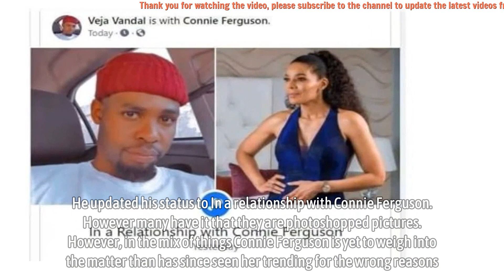Viral pictures of Connie Ferguson new alleged boyfriend floods social media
Viral pictures of Connie Ferguson new alleged boyfriend floods social media - Social media was set ablaze after one man indicated that he was Connie Ferguson new boyfriend. How could this be Is there any truth in those daring claims.

Well in the mix of things The River and The Queen actress Connie Ferguson is trending for the wrong reasons. Despite making all sorts of claims Mzansi is having none of it and thinks it’s one of those daring lies. However several news outlets have even run an article implicating Connie and Veja Vendal.

The pictures have since flooded social media after Vendal updated his social media marital status. He updated his status to In a relationship with Connie Ferguson. However many have it that they are photoshopped pictures.

However, in the mix of things Connie Ferguson is yet to weigh into the matter than has since seen her trending for the wrong reasons.  We can all agree that she still mourning and doesn’t deserve this drama. We can all agree that this is not true and it’s just one of those hoaxes or someone trying to get social media attention.

Connie Ferguson recently lost her husband Shona Ferguson last month. He died from covid 19 complications. Shona was a film mogul and one of the greatest actors South Africa has ever produced.

He and his wife Connie are founders of Ferguson Films which has produced so many series, soapies, and movies in South Africa. Shona was Even called the Tyler Perry of South Africa.

However, it was recently reported that Pictures: Star Actress Connie Ferguson’s ex-husband revealed. South African star actress Connie Ferguson is well known for keeping her private life under wraps. The seasoned actress is one of the most celebrated actresses in Mzansi and Africa at large. She is best known for her stellar performances as  Karabo on Generations.

▬▬▬▬▬▬ஜ۩۞۩ஜ▬▬▬▬▬▬
🎥 MAY YOU WILL LIKE:

▬▬▬▬▬▬ஜ۩۞۩ஜ▬▬▬▬▬▬
🎥 MORE VIDEO BIOGRAPHY SOUTH AFRICA: